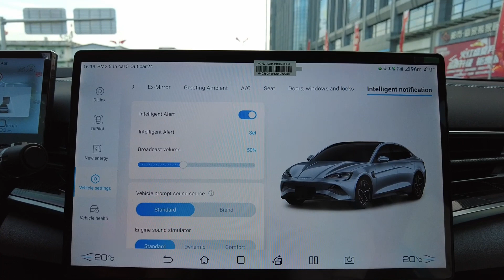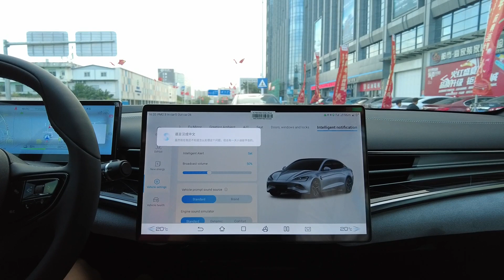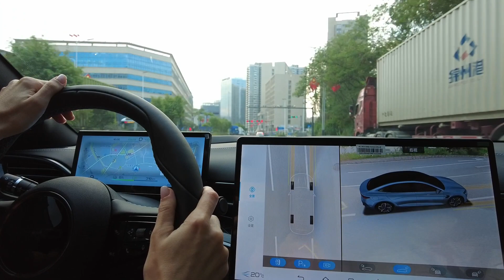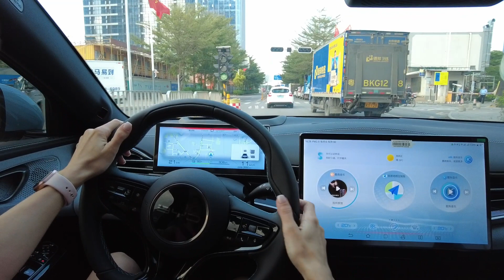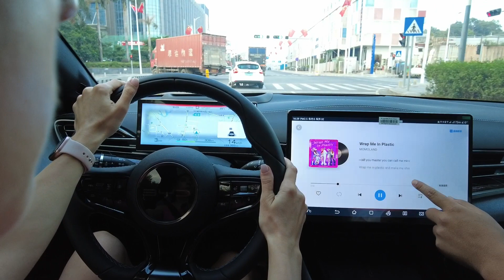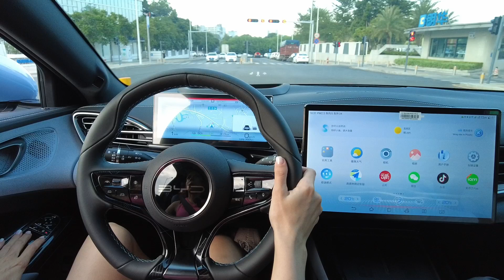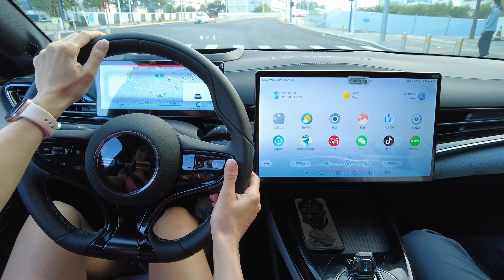Электромобиль BYD Seal 230Квт 80кВтЧ Тест Драйв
Привет друзья! В этом видео мы покажем тест драйв долгожданного BYD Seal. BYD Seal — это компактный седан представительского класса производства BYD Auto. Это второй продукт из серии «Ocean Animal» под брендом BYD. На некоторых зарубежных рынках BYD Seal продается как BYD Atto. BYD Seal построен на e-Platform 3.0. Это новая платформа  BYD на 800 вольт. А в сентябре 2021 года этот дизайн был представлен как концепт BYD Ocean-X.
А сегодня мы его тестируем!

Осталось много вопросов о китайских электромобилях? Хотите почитать последние новости в этой отрасли?
Тогда вам к нам в телеграмм